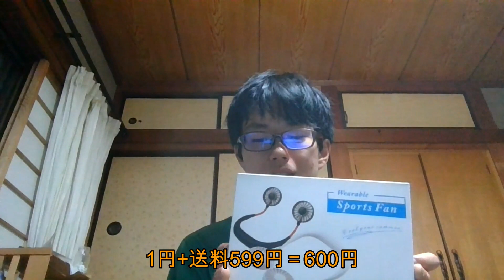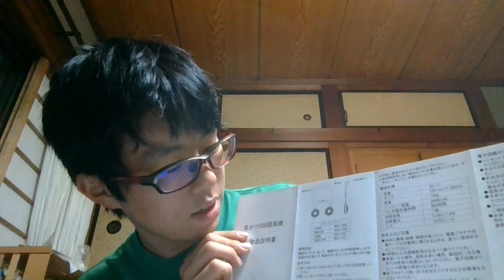Amazonで首掛け扇風機を激安で買えました～